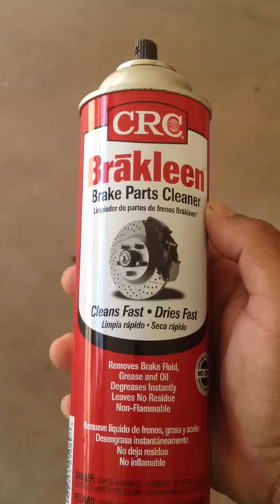Centipede VS Brakleen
Who will win u decided!!!